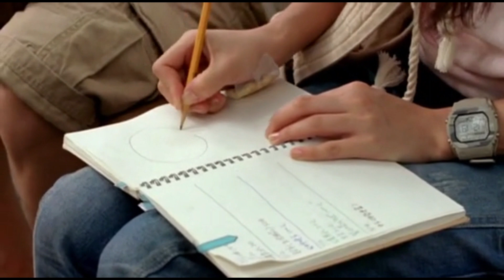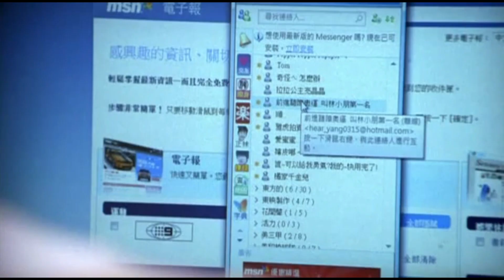Hear Me 2009 TSL Yang Yang and Tian Kuo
Clip from the movie Hear Me (2009).